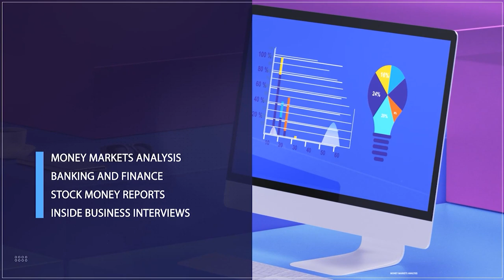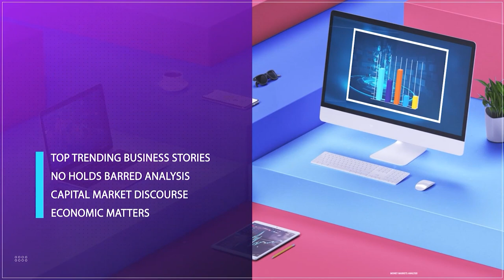CBN Stops Four Fintech Companies From Onboarding New Customers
The Central Bank of Nigeria (CBN) has recently issued a directive to four fintech companies, namely OPay, Palmpay, Kuda Bank, and Moniepoint, requesting them to temporarily halt accepting new customers until further notice.
The reason behind this directive is the suspicion that these companies have been involved in illicit foreign exchange transactions. Representatives from two of the companies have confirmed that the CBN's order is indeed connected to these allegations.
However, they have also highlighted that the directive may be misdirected, as the majority of the accounts involved belong to commercial banks rather than fintech platforms.
Today on the show, we continued our discussion on financial inclusion and explore the latest developments in the sector.